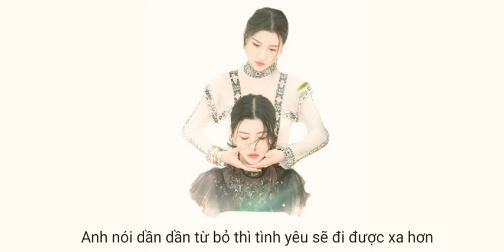[Vietsub] PHI ĐIỂU VÀ VE SẦU & BÍ MẬT KHÔNG THỂ NÓI - BY2 [YUMI SunYu & MIKO SunHan] Mashup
Anh ngạo nghễ bay xa, còn em ở lại với mùa hạ
Chẳng nghe thấy lời nhắn nhủ, cứ thế qua nhiều năm
Nỗi nhớ nơi phương Bắc bị cơn gió mùa thổi xa
Cuốn theo nỗi vấn vương đọng lại trên gò má
Cuốn theo cả câu hát trong bài thơ

Bài hát: Phi Điểu Cùng Ve Sầu [Nhậm Nhiên] & Bí Mật Không Thể Nói [Châu Kiệt Luân]
Covered by: BY2 - Miko Tôn Hàm & Yumi Tôn Vũ
Vietsub: @FurYUMIKO

About BY2
BY2 is a Singaporean duo based in Taiwan. The duo is composed of twin sisters - Miko (Sun Han/ Bai Wei-fen, elder sister) and Yumi (Sun Yu/ Bai Wei-ling, younger sister). BY2 name comes from the surname of the twins - "Bai" which means white or clean, while the number "2" symbolizes the fact that they are twin sisters. In addition, in a show named The Coming One 3 (in 2019), the girls re-defined their name BY2 as the quadratic of BY - Boundless Youth & Be Yourself.